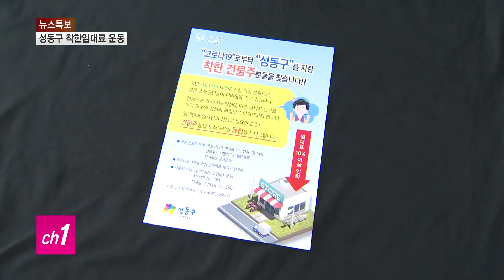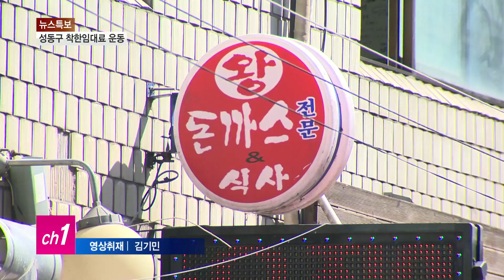혜택 점포 300곳 돌파...성동구 착한임대료 운동_티브로드서울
[티브로드 임세혁기자]

[앵커멘트]
코로나19 극복을 위해
곳곳에서 착한임대료 운동이 일고 있는 가운데,
성동구에서는 서울 자치구 가운데 처음으로
임대료 인하 점포가 300곳을 넘어섰습니다.
참여 건물 수가 빠르게 늘고 있습니다.
임세혁 기자입니다.

[기사내용]
코로나19로 인해 어려움을 겪고 있는
소상공인들을 위해
점포 임대료를 인하해주는, 착한 임대료 운동.

성동구는 지난달 9일부터 집중적으로
착한 임대료 운동을 벌여온 결과,
4월 1일 기준 혜택을 보게 된 점포가
300개를 돌파했다고 밝혔습니다.

140개 건물의 건물주가 동참해준 결과로,
서울 자치구 가운데 가장 많은 수치라는
설명입니다.

착한임대료 운동이 일기 시작하기 전부터도
임대료 상승에 토착상인이 내몰리는
이른바 젠트리피케이션을 막기 위해
건물주들과 상생협약을 체결하는 등
노하우를 쌓아온 결과입니다.

이덕윤ㅣ성동구 지속발전가능정책팀장
(저희구는 원래
젠트리피케이션 방지정책을 추진해왔고
그 업무로 인해
건물주들하고 관계가 굉장히 좋았고
또 저희가 일일이 전화드리고 다 했거든요.
그래서 그 결과 건물주분들이
140명 정도 참여한 것은
아마 인근에선 사례가 없는 큰 성과입니다.)

참여 건물수가 빠르게 늘기 시작하면서
동참에 나서는 건물도 늘고 있습니다.

지역에 뿌리를 둔 기업들까지
속속 나서고 있습니다.

이중연ㅣ성동중앙새마을금고 전무
(지역금융기관으로서 주민들과
소상공인들을 위해서
무엇을 할 수 있을가 보다보니까
입주하신 분들의 어려움을 알고
3월부터 30%, 4월 5월 20% 해서
추가로 더 해드리기로 결정했습니다.)

곳곳에서 이어지는
코로나19 관련 기부와 급여반납,
여기에 점포 임대료 인하까지.

나눔과 상생으로 코로나를 이겨내자는 움직임이

티브로드 뉴스 임세혁입니다.

(촬영/편집-김기민 기자)